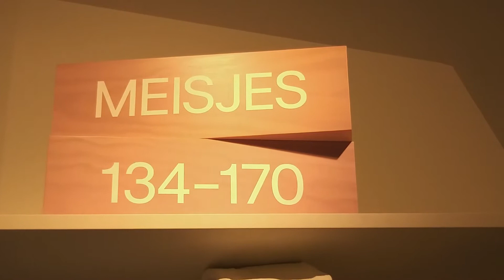H&M Girl's Clothes & Women's Bags/ January 2020/ Winter Collections/ Sale / VLOG #27